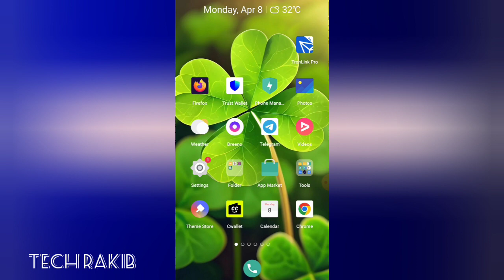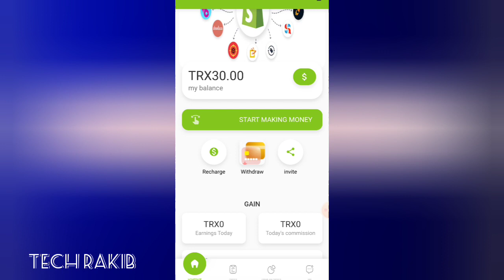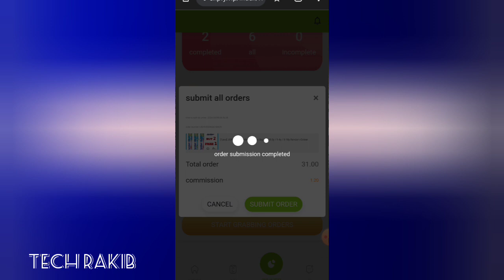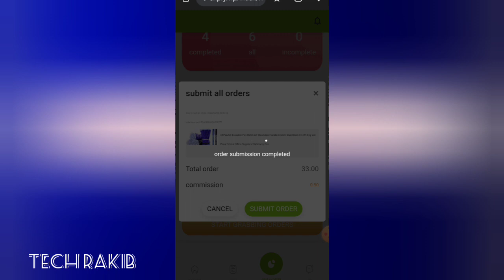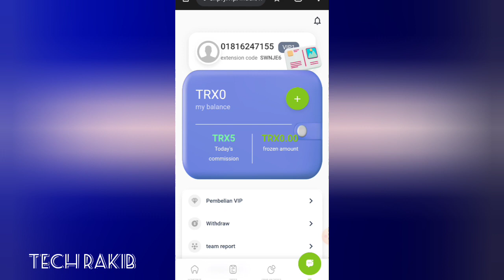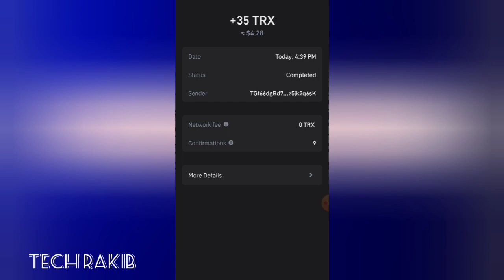Instant 500 TRX | 2024 Top TRX Income Site | Trx Mining Site | Trx Grabbing Site | Tron Mining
💸0 handling fee⚡️▪️▪Note the recharge currency: TRX, TRX, TRX

📊Earnings 17% to 22% (principal + commission = all available withdrawals) Actions speak louder than words.

🔴VIP1: Deposit 30TRX=Profit 5TRX=35

🔴VIP2: Recharge 300TRX=Profit 54TRX=354

🔴VIP3: Deposit 3000TRX=Profit 555TRX=3555

🔴VIP4: Deposit 8000TRX=Profit 1520TRX=9520

🔴VIP5: Deposit 20,000TRX = Profit 3,900TRX = 23900

🔴VIP6: Deposit 50,000TRX = Profit 9,900TRX = 59900

🔴VIP7: Deposit 80000TRX = profit 16400TRX = 96400

🔴VIP8: Deposit 200000TRX=Profit 42000TRX=242000

🔴VIP9: Deposit 500000TRX = profit 107500TRX = 607500

🔴VIP10: Deposit 800000TRX=Profit 176000TRX=976000

✨ Team recharge reward: Teams that recharge more than 10,000 TRX will receive a 300TRX reward, up to a maximum of 5,000 TRX!

1. The more users you recommend to join, the more friends you can make money with.

2. Tell your team that the company registration invitation link can be promoted in any social software,

As follows: Facebook, Twitter, YouTube, instarma, TikTok, KAO KAO, WhatsApp groups, Telegram groups, etc. Add our URL and telegram video below.